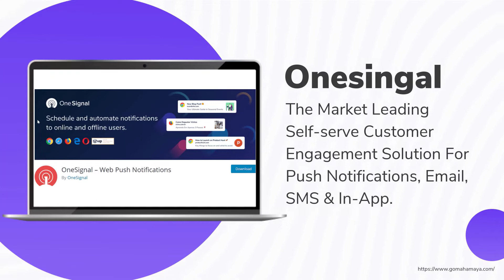5 Best Push Notification Plugins For WordPress 2022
5 Best Push Notification Plugins For WordPress 2022
In this video, I'm going to show you the best plugins for WordPress that will help you set up push notifications. These plugins will help you grow your website and generate leads in a timely and efficient manner.

2. Push Notification Foe WP And AMP